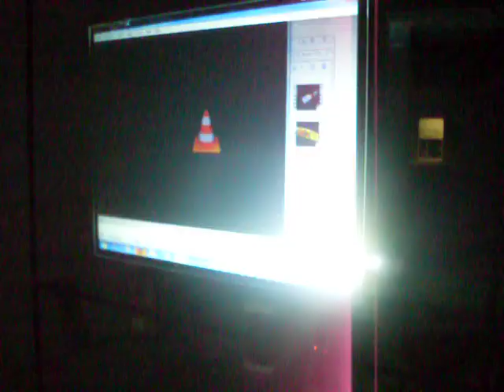Demonstration Holographic projection by Three D holograms pvt. ltd. Mumbai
Demonstration Holographic projection by Three D holograms pvt. ltd. Mumbai , india.
CATEGORY - PEN